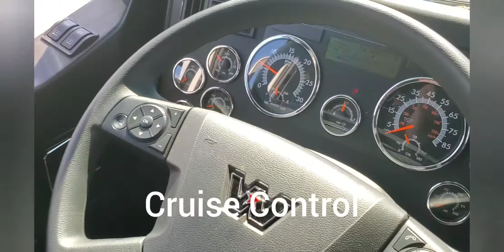2021 Western Star Heavy Duty Dump Truck Walk Around and Specs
2021 Western Star Heavy Duty Dump Truck Walk Around and Specs

Western Star 4700SB work truck
Air Lift Steerable Pusher Axle
Hendrickson Haulmaxx rear suspension
Onboard Diagnostics
Air Suspension Driver Seat
Laredo Leather
Cruise Control
Automatic Allison 4500RDS
Galvaneeled Steel Severe Service Cab